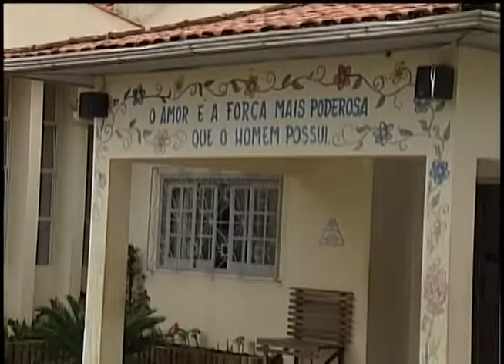Programação ARTV - Canal 5 - AO VIVO Mat ADOÇÃO